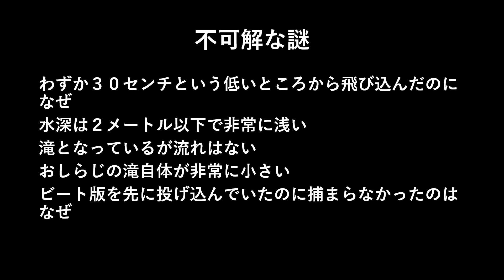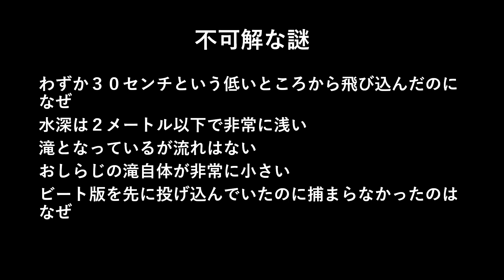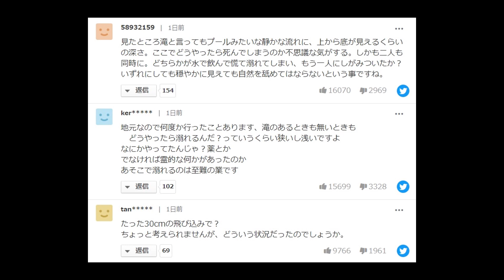幻の滝と言われる栃木県矢板市の「おしらじの滝」で若い男性２人が死亡の不可解な謎を考察。